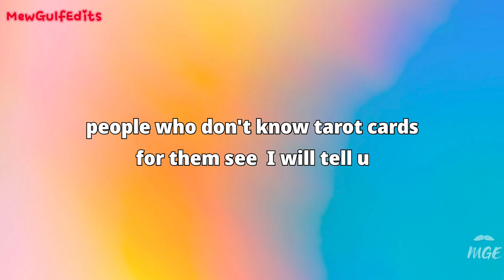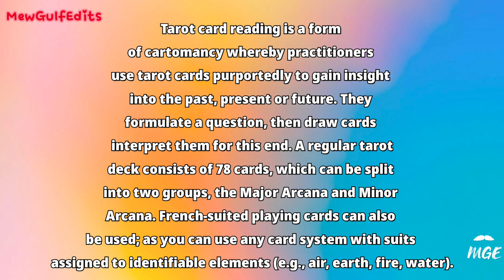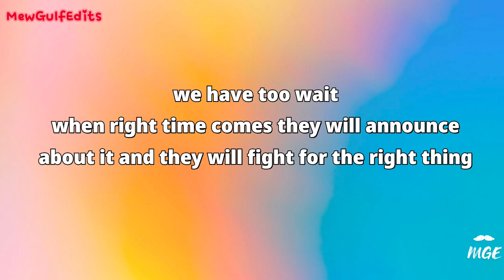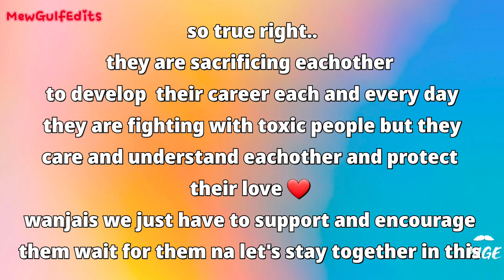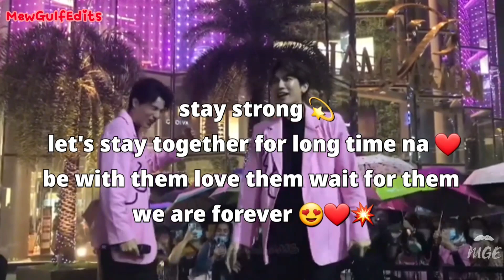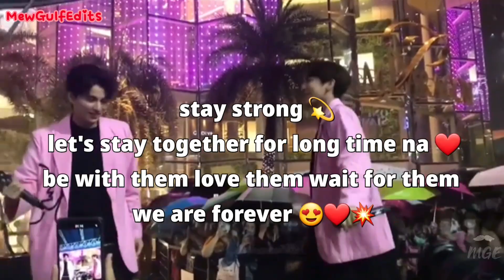tarot card of mewgulf love life what future hold 🌻☀️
sub : MewGulfEdits

editing: MewGulfEdits